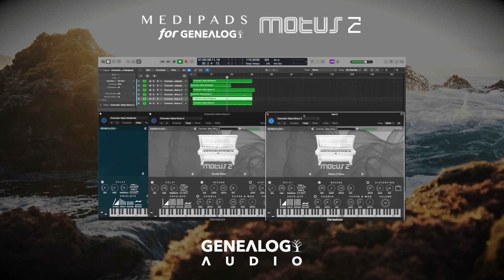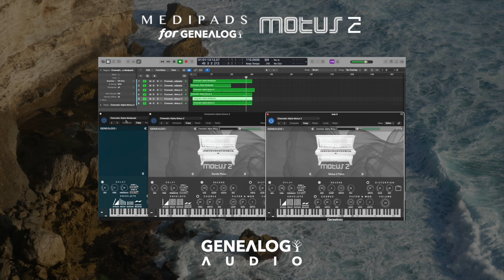Medipads + Motus 2 for Genealogy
Andrew Fly composed this piece in 2005, titled Red Passion. It features 5 tracks that showcase the full potential of Motus 2 and Medipads for Genealogy Player, in all their richness.